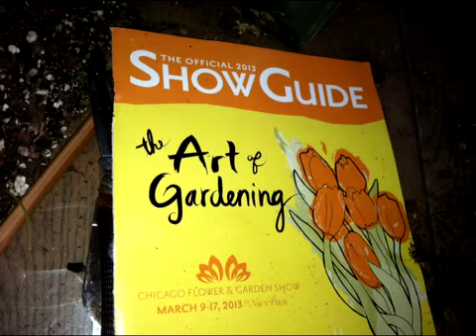Cactus Gardening and the Art of Boombox Collecting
Cactus not catus but was not going to redo whole video for one missing letter, on opening page.
These video are for fun, my amusement and anybody wishing to have a laugh or learn something , I hope...thanks enjoy Bryan